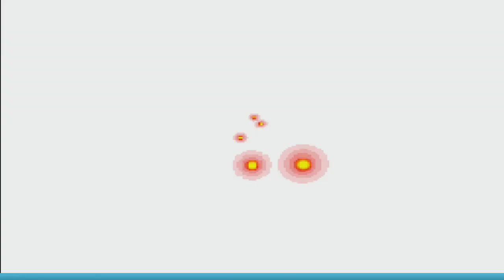Let's Play Pokemon Black 2 | #1 - Changes.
I've not played a Pokemon game for three generations, can I pick up the mantle that once had my Year 4 teacher describe me in her leaving card as "A True Pokemon Master?" Probably not! :D

(Revolutions always take place on social media sites. Honest.)